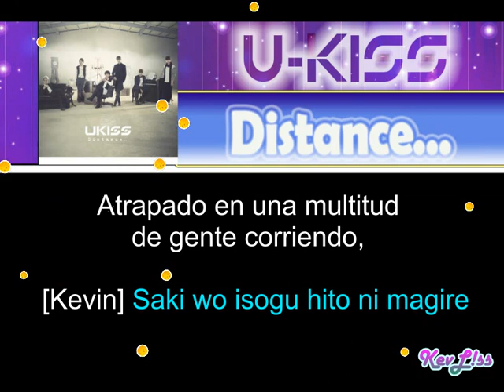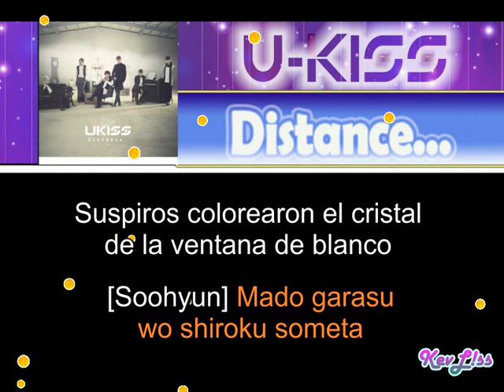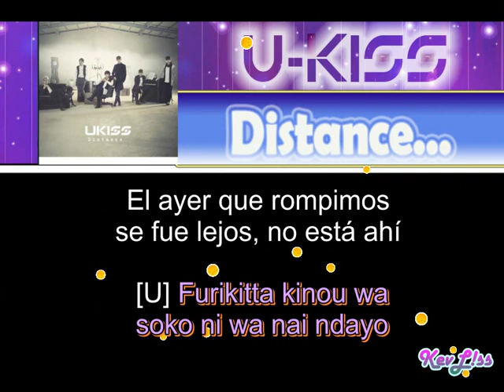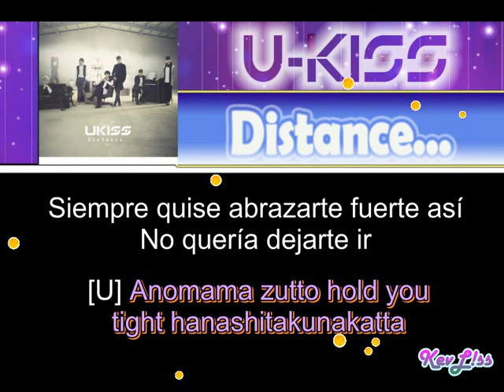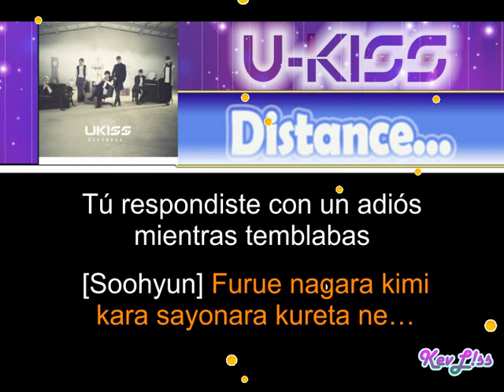U-KISS - Distance [Sub Español + Rom]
Tema: Distancia